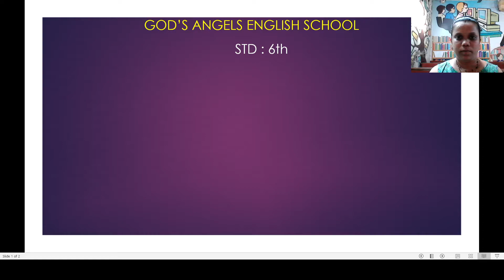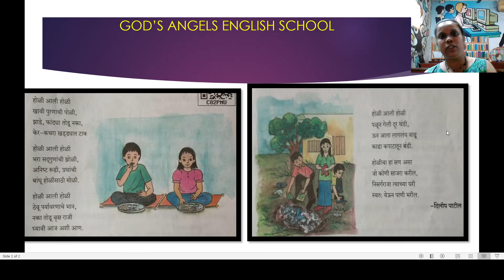Lesson No. 15 - होळी आली होळी for STD : 6th